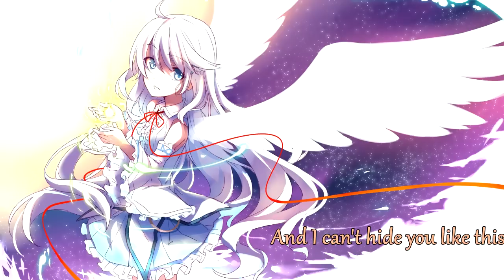{539} Nightcore (Cavo) - My Little Secret (with lyrics)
Lyrics:

I hope she doesn't see
The lipstick stain on the edge of the wineglass
Hope that she can't see it
In my eyes
I hope she doesn't notice
I've come home late every night this week
Trying to keep it together
It's getting harder and harder each time
To keep this hidden away
I'm running out of things I can say

And I can't sleep from thinking about you
And I can't tell lies from the truth
And I can't hide you like this for very much longer
And I don't know which way to run
And I feel myself coming undone
And I don't know how much longer I can keep it
My little secret

This look on my face from thinking about you
Stories are getting harder for me to tell
And each time I try
To take one step away
I find myself crashing back into you
Taking this chance that I know now I shouldn't be taking

My secret

Know that there will come a day
When it all comes falling down
I just can't walk away
I find myself crashing back into you taking this chance and I

Can't sleep from thinking about you
And I can't hide you like this very much longer

My little secret
My little secret
My little secret